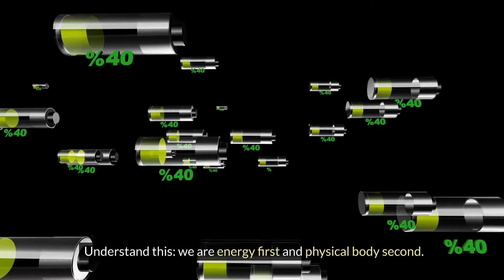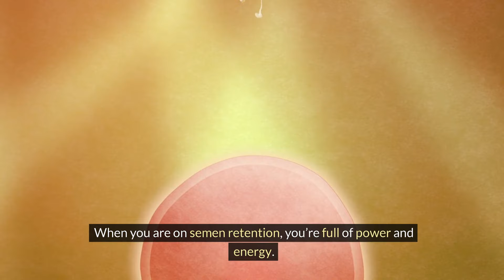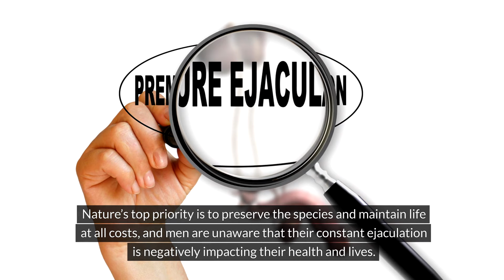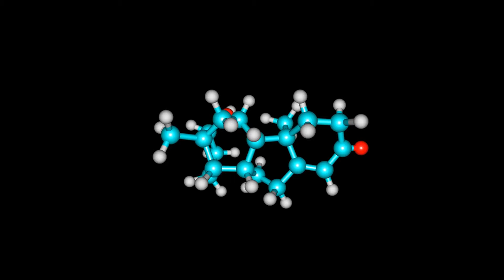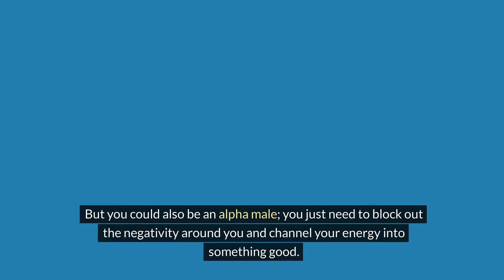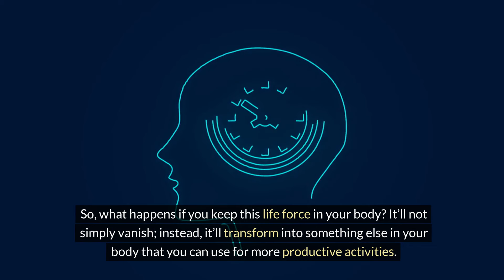Women Can’t Stop Staring at You | Semen Retention